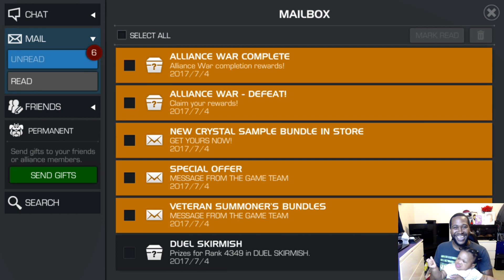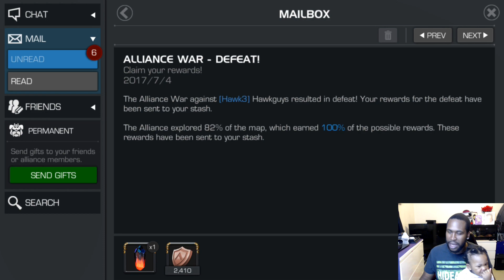Alliance Wars Ep.33- F.o.C Vs Hawk3 l Marvel Contest Of Champions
Alliance war episode 33 where we take on Hawkguys.

Apologies for the mic quality, my professional mic wasn't plugged in correctly so the PC used my webcam mic and I was not aware until I finished recording.

shout out to: Art x Designsss for the assistance.